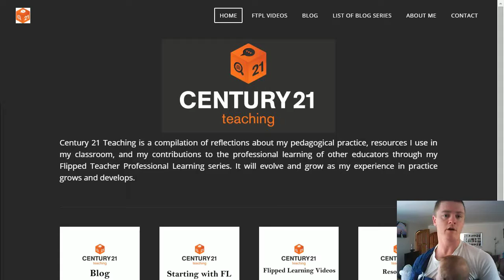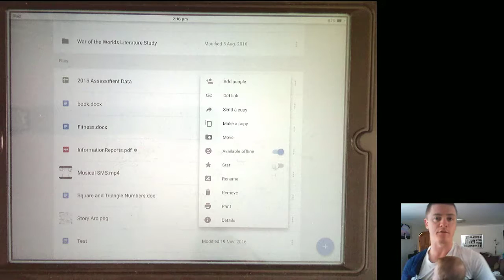FTPL - Making GDrive Content available offline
In this video, I show how you can make files in GDrive available offline. This is great if you have shared resources with students who will need to access those resources at home or somewhere else that they may not have internet access.